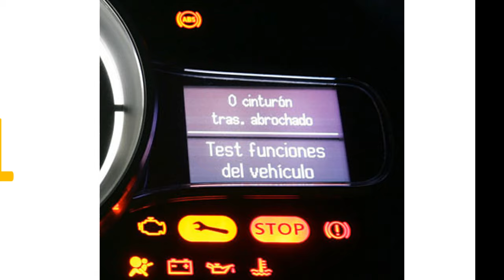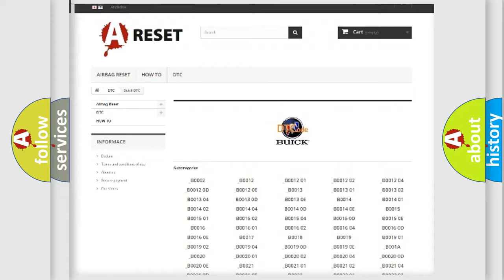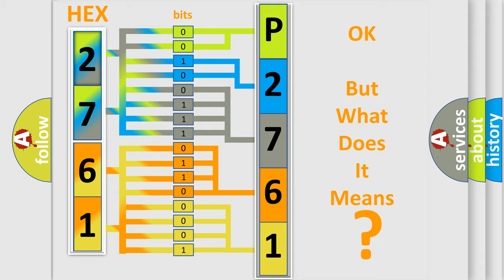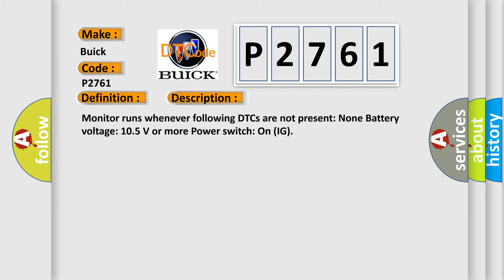DTC Buick P2761 Short Explanation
Contents:
0:21 Basic DTC analysis according to OBD2 protocol standard.
1:48 Insight into programming
2:58 A diagnostically understandable description of the Diagnostic Trouble Code
3:05 Basic error definition

Make:
Buick
Code:
P2761
Definition:
High Speed CAN Communication Bus
Description: